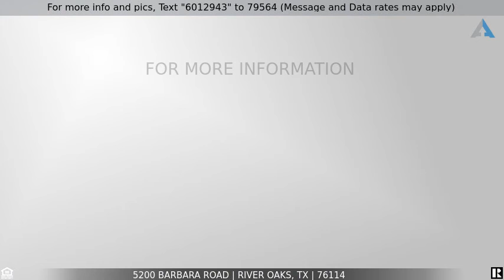Priced at $299,900 - 5200 Barbara Road, River Oaks, TX 76114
Charming Home in River Oaks, Move in ready

Fully updated 4 bed 2 bath house with 2 car garage and 2 car carport well located in established neighborhood. New granite countertops in kitchen, new kitchen appliances, and new island. New roof,  new HVAC, new water heater. New interior and exterior paint. Privacy fence. New carpet, new tile, new luxury vinyl plank flooring. New windows. Relax in your oversized backyard perfect for entertaining. Hurry! This charming home won't last long.